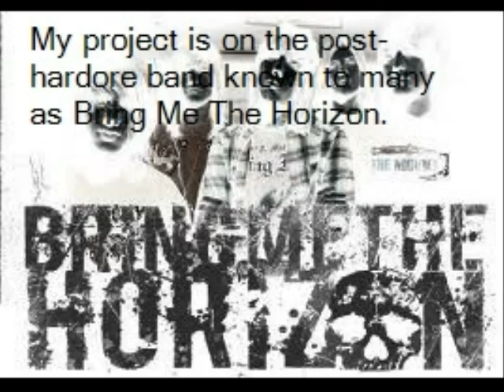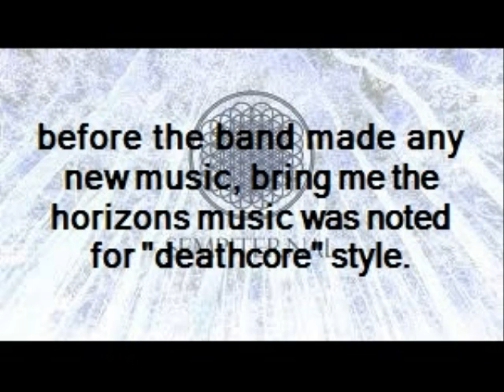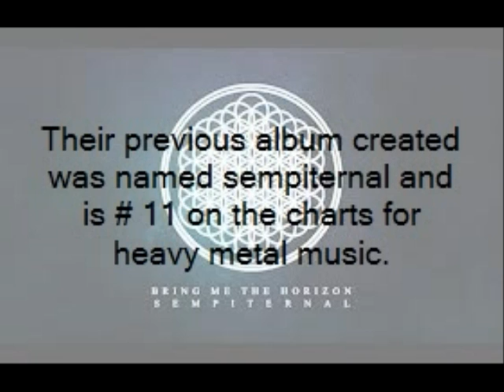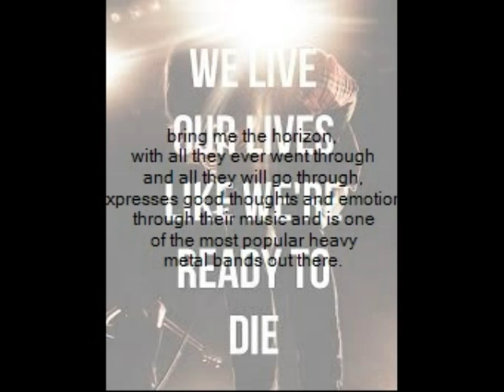Project By Keegan Sheckler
DISTCO 2014 Music Junior Storytelling